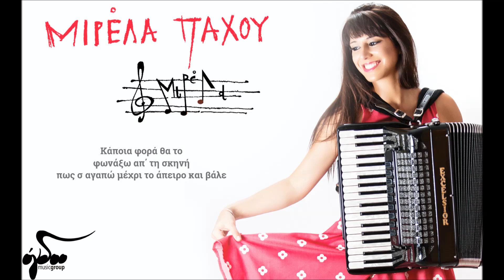Μιρέλα Πάχου - Δύο και κάτι | Official Audio Release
Μουσική: Λαυρέντης Μαχαιρίτσας. Στίχοι: Μιρέλα Πάχου

Στίχοι:
Δύο και κάτι
Σε εντοπίζω στο κοινό, μου γνέφεις κάτι
Μπορεί και όχι,  αλλά ούτε  παίζει  ρόλο
γιατί ως τις  τρεις
έχω ακόμα  δυο τραγούδια και ένα σόλο

Δύο και κάτι
Σου αφιερώνω το επόμενο κομμάτι
Είναι και αυτοί οι προβολείς που με πεθαίνουν
Μέχρι τις τρεις
Γιατί μετά οι διακόπτες κατεβαίνουν

Κάποια φορά θα το φωνάξω απ΄ τη σκηνή
πως σ αγαπώ μέχρι το άπειρο και βάλε
-κάποια φορά -
μα μέχρι τότε θα φυλάξω τη φωνή
για το ανκόρ και το φινάλε

Τρεις πήγε η ώρα
Η θέση σου είναι αδειανή εδώ και ώρα
Σύννεφα σκόνης στο οπτικό μου το πεδίο
Γκρίζος καπνός
κι ένα ρολόι που σταμάτησε στις δύο

PRESS RELEASE
«Δύο και κάτι» σε μουσική Λαυρέντη Μαχαιρίτσα και στίχους Μιρέλας Πάχου. Μεγαλωμένη στη Ρόδο, με σπουδές νομικής στο ενεργητικό της, η Μιρέλα Πάχου έγινε γνωστή στο μουσικόφιλο κοινό μέσα από την πολύχρονη συνεργασία της με τον Μίλτο Πασχαλίδη. Στη συνέχεια μοιράστηκε τη σκηνή με το Λαυρέντη Μαχαιρίτσα, το Διονύση Σαββόπουλο, το Βασίλη Παπακωνσταντίνου, το Χρήστο Θηβαίο, το Βασίλη Καζούλη και όχι μόνο… Γι’ αυτό και ο Μίλτος υπογράφει την παραγωγή του δίσκου «Μιρέλα» και ντουετάρει μαζί της, όπως και ο Βασίλης Παπακωνσταντίνου, αλλά και οι Γιώργος Παντελιάς και Αγαπητός Πάχος.

Στο δημιουργικό κομμάτι τη Μιρέλα συντροφεύει ο Λαυρέντης, ο Βασίλης, τα Κίτρινα Ποδήλατα, ο Βασίλης Καζούλλης, ο Θάνος Παπανικολάου, ο Θοδωρής Παυλάκος και ο Σπύρος Γραμμένος. Στα φωνητικά που δίνουν άλλο «αέρα» στα τραγούδια εκτός από το Μίλτο, το Βασίλη και το Λαυρέντη, συναντάμε το Χρήστο, το Γιώργο Παντελιά και τον Κώστα Παρίση.